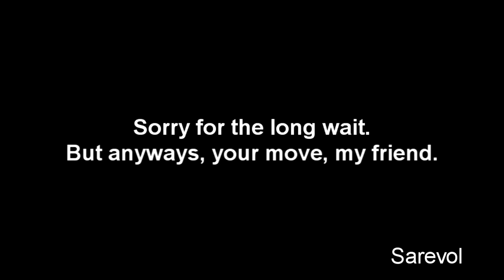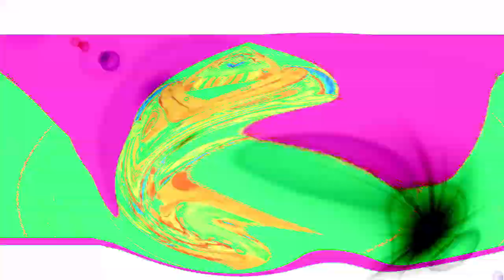Veg Replace Tennis Every Time the Bubble Guppies Gets Their Lunch Jokes Season 1 6 Rounds